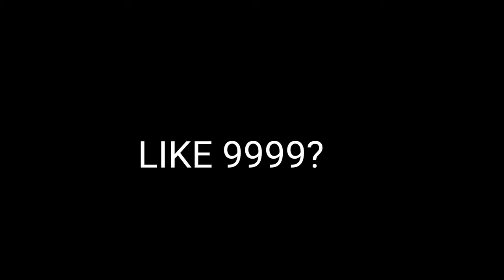M1014 KING 👑 POCO F4 📲 SETTINGS⚙️HUD + SENSI + DPI [FREE FIRE HIGHLIGHTS]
★ DRIVE : MI NOT 10 (4/64)
★MOBILE DPI 490
★CUSTOM HUD 3 SUME TIME 4
★INSPIRATION : HITMAN, HARE SCAR, SRM,

Copyright by 𝙈𝙀𝙍𝙇𝙄𝙉 𝙁𝙁✔
We allow anyone to make reaction videos but the video must remain branded under th  𝐌𝐄𝐑𝐋𝐈𝐍 𝐅𝐅 (with our channel link) in the description box.